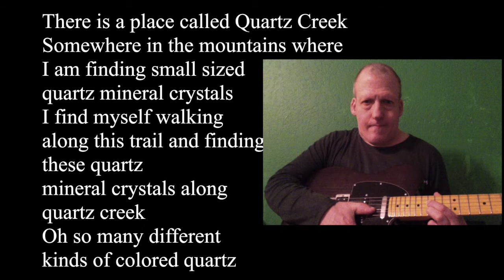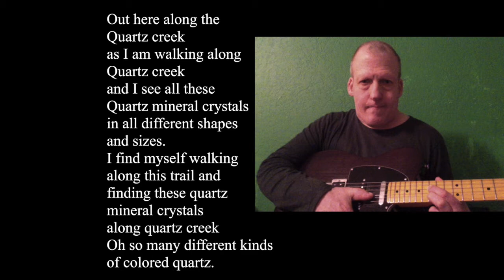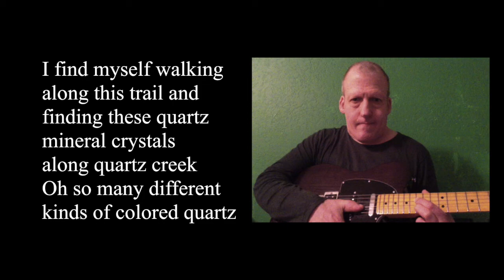Quartz Creek Song Lyrics Video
Robert sings about finding Quartz Minerals at Quartz Creek.